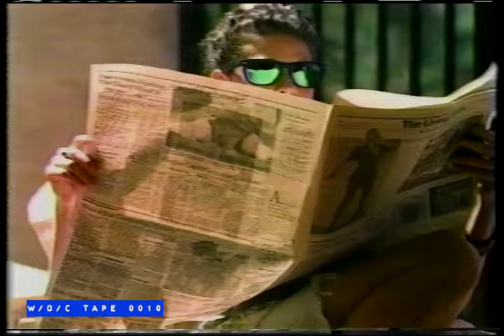Fuji Film "A New Way Of Seeing Things" Commercial - 1989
Tape 0010 – Smother Bros. Show – VHS – 1 Hrs. SP

Cue Card Listings:

SP m w/c           Smother Bros Comedy Hour.
(1)    Ghosts, Governments and other scary things. Victoria Jackson, Barry Cummings, Will Durst

Tape 0010 features the Halloween episode of The New Smothers Brothers Comedy Hour. It has commercials intact and was recorded from channel WIVB Buffalo sometime in October of 1989.